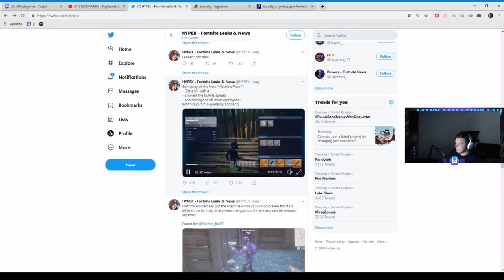STREAMERZY REAGUJĄ NA *NOWY* "PISTOLET UZI" W FORTNITE! & ( SHOTY FORTNITE )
💪 Jeżeli to czytasz wiedz, że Cię szanuję możesz napisać w komentarzu "flara" a na 99,99% przypnę ci serduszko. 💗

FORTNITE POLSKA:
- TeamSpeak: TS-FORTNITE.PL